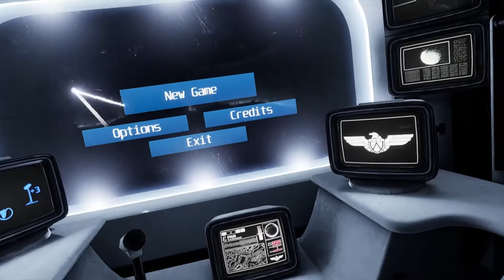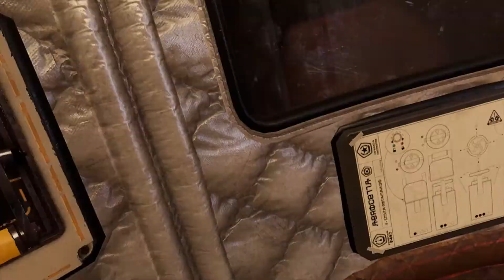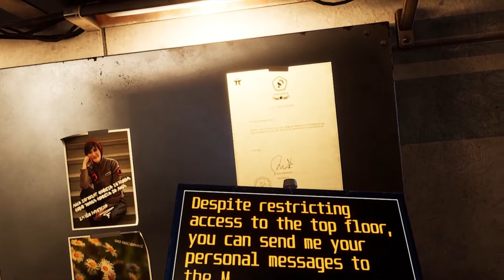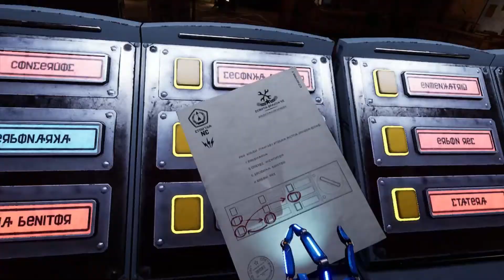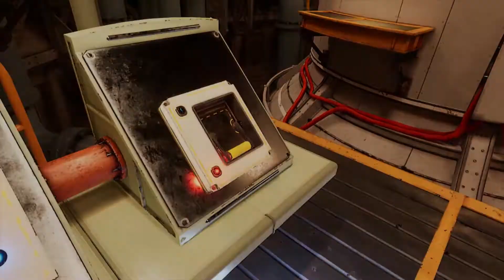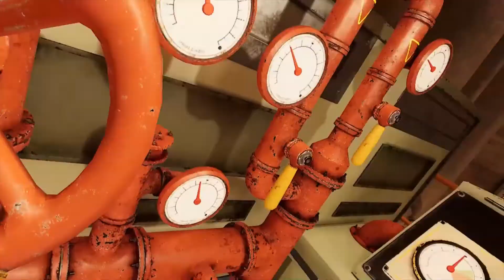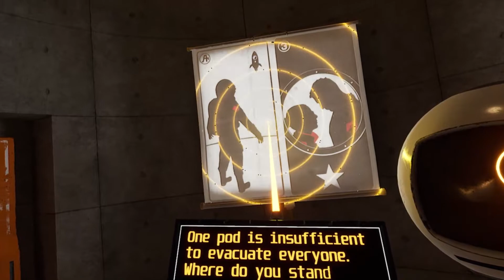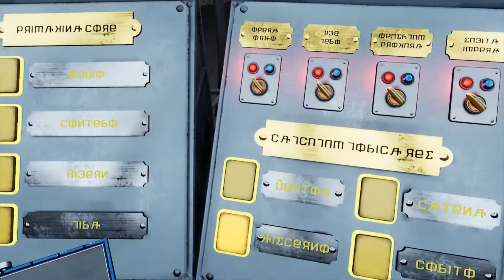Red Matter [Episode 1] Infiltrating The Enemy's Space Station On One Of Saturn's Moons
Welcome to Red Matter folks! I'm sure most people will agree with me when I say this is one of the best VR games visually to ever hit a headset. It also helps that the game is awesome as well. We are agent Epsine sent to infiltrate an enemy base on the moon of Saturn. It may seem like we are alone but we are not. Stay sharp in this puzzle/escape room type game where your wits will be put to the test in various puzzles and contraptions that need to be solved. All while the one and only Red King is slowly creeping up on us to do god knows what to us. This is an oldie but goodie and I figured since we now know red matter 2 is coming soon why not step back into the space suit and get our thruster movement on! Enjoy the first episode of the Red Matter series.